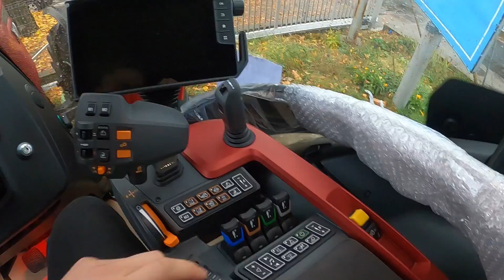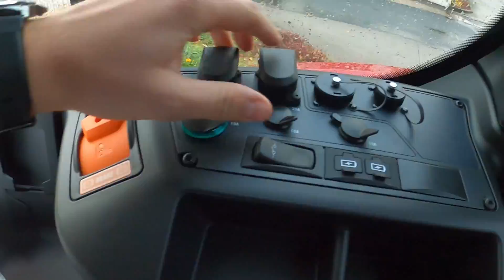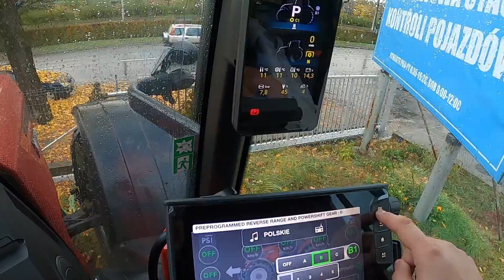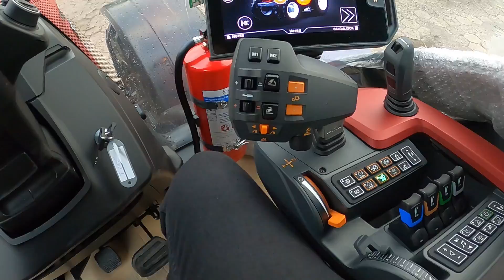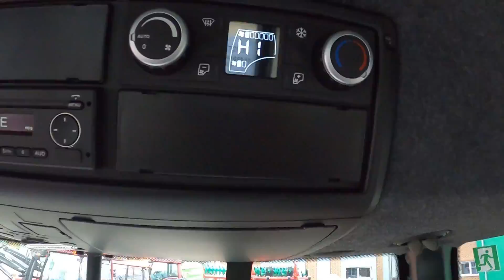#139 Czy To Już Nowy Nabytek? Valtra T255 - kot jakich mało.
Jak zbierać kamienie?
Jak wykonujemy usługi rolnicze?
Jakie usługi wykonujemy?
Jak to robimy?
Jakie mamy maszyny?

To wszystko w naszych filmach.